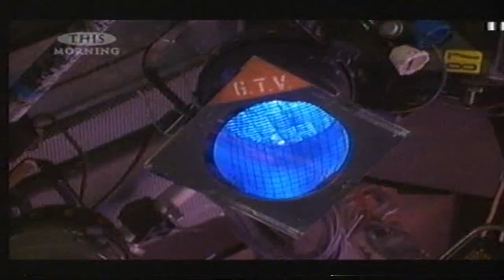You'll Be Sorry -Steps